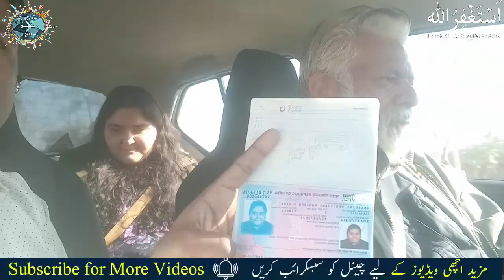irani girl travel pakistan to india wagah border | Solo Girl Travel iran to Pakistan By Road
🤝 Name: Maqsood Ahmad (information Expert)
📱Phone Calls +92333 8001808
New Video Everyday GET READY...things are about to get YouTube Channel
                   Abut
Assalam-o-Alikum Friends
i am Maqsood Ahmad from Pakistan
I am a full-time traveller now (yes, I quit my job to follow my dreams)
I love solo travelling & meeting people.
After travelling extensively in Incredible Pakistan for years
I stepped out of my country and realised, how beautiful the world is!
I started making travel web-series in Urdu with full of travel tips
 and tricks in this channel
you will find urdu documentaries about travel and tourism of world.
 for documentaries in urdu. punjabi hindi
I love to make people Smile
About all about ( Sasta Travel )
is a YouTube Channel, currently we have videos off
 All in The World tourist
After travelling extensively globe to visit their places and show them to the world
 New Videos is Posted Everyday In This Videos I would to show about
All of my videos are owned by Creative Review Share .